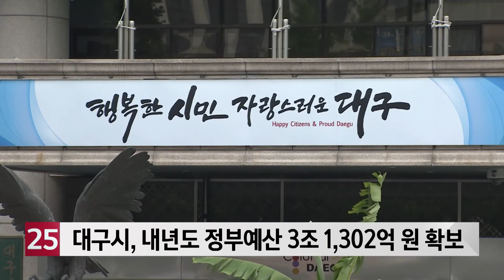대구시, 내년도 정부예산 3조 1,302억 원 확보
대구시가 내년도 정부 예산으로 3조 1,302억 원을 확보했습니다. 이는 지난해 2조 9천억 원에 비해 약 8% 정도 늘어난 금액입니다.